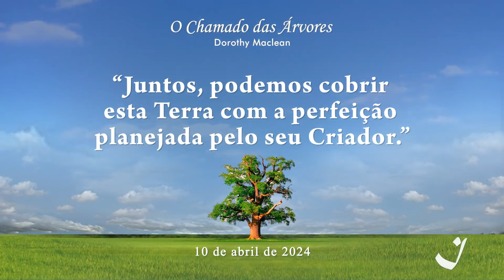10-4-2024 | Pensamento do Dia / Thought of the Day / Pensamiento del Día | Trigueirinho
"Juntos, podemos cobrir esta Terra com a perfeição planejada pelo seu Criador."

"Together, we can cover this Earth with the perfection planned by its Creator."

"Juntos, podemos cubrir esta Tierra con la perfección planeada por su Creador."

Palestra completa / Full lecture: "Cristo, a Amazônia e a consciência do abismo"